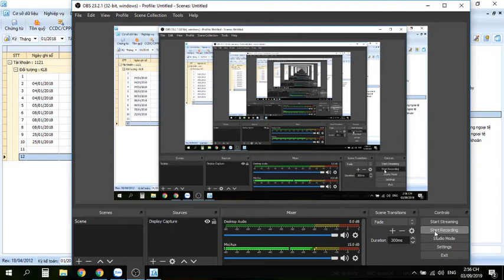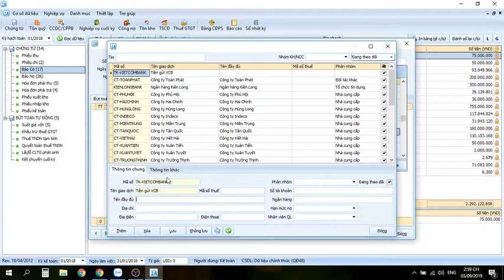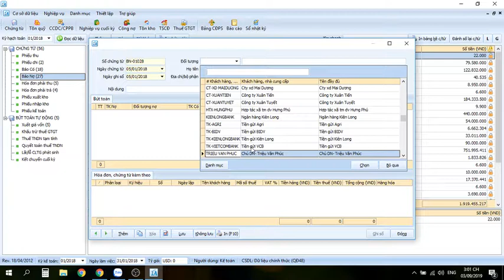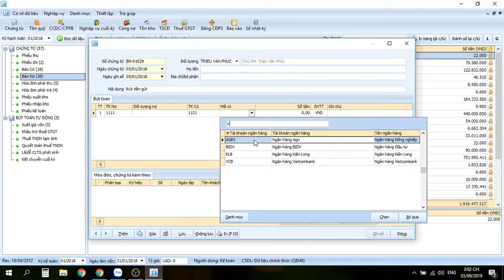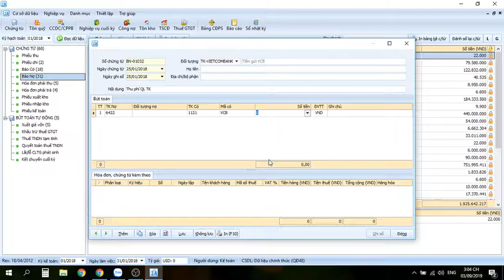15[ketoantinviet.net] MAP VCB